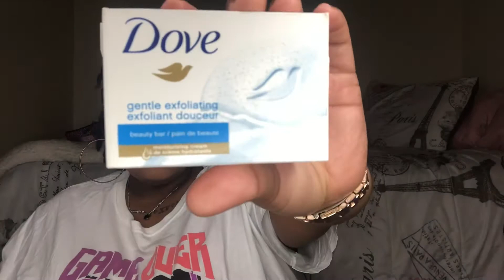MY PLUS SIZE HYGIENE ROUTINE 2020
Hey babes! Welcome back to the channel babes! For everyone who is returning, welcome back! (Watch videos in HD 1080p for best quality)

FAQ:

Age: 19
Height: 5’0
Name: Ken